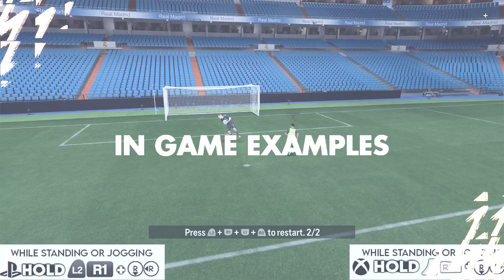EAFC 24 REVERSED ELASTICO CHOP SKILL MOVE TUTORIAL STEP BY STEP. PS5 |XBOX X SERIES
Hi guys this a video showing how to perform the double Reversed Elastico skill move on EAFC 24.

Here is the Playlist for all my EAFC 24 Tutorials so far